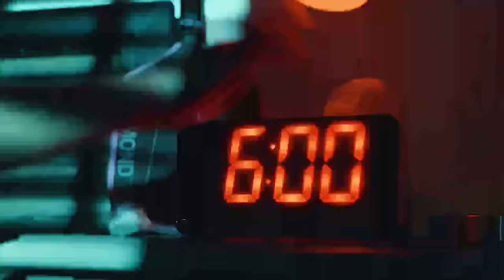Parenteau/Sock vs Pisnik/Bar at the Fanatics Sportsbook North Carolina Cup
Watch the Mixed Doubles Quarterfinals match: (6) Catherine Parenteau/Jack Sock vs (13) Tina Pisnik/Dekel Bar at the Fanatics Sportsbook North Carolina Cup

Commercials:
Pickleball Central - Engage Paddle
Vulcan
Selkirk
Six Zero